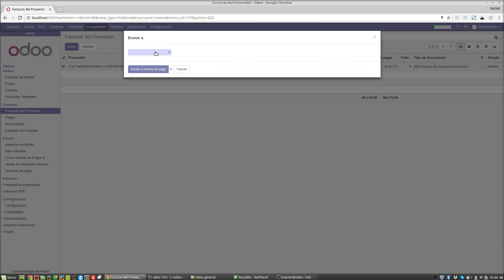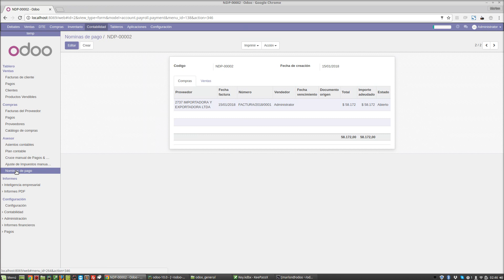Odoo 10 ERP - Generar Nómina de Pago de Factura